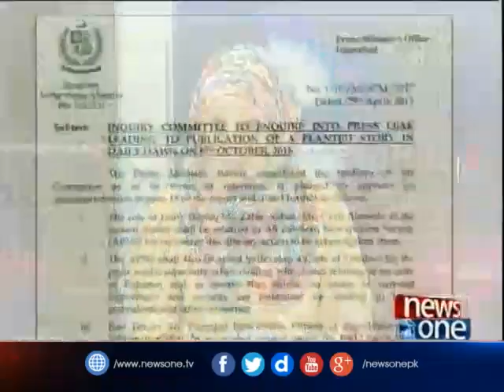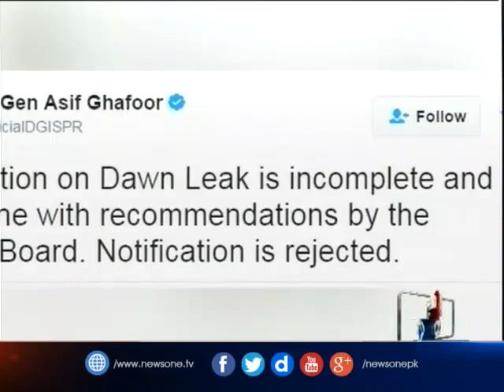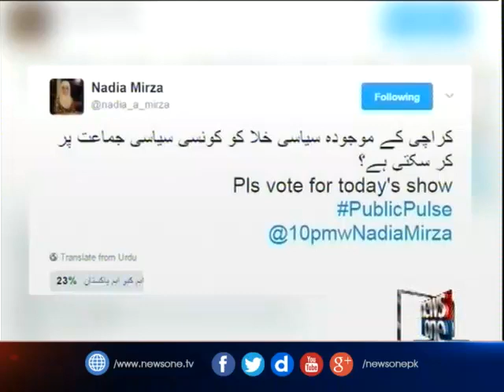10pm with Nadia Mirza | 29-April-2017 | Sajjad Mir, General retd Amjad Shoaib, Dr Ishrat ul Ebad